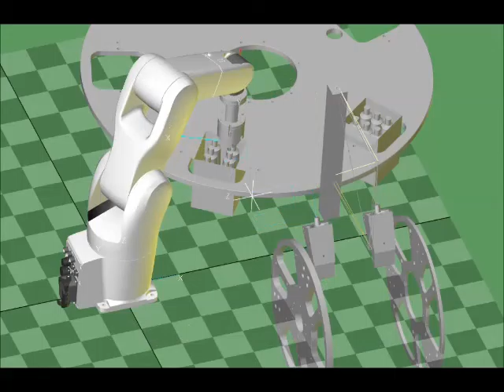Atex tubes insertion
ATEX cell for the insertion of tubes of glue in preformed boxes